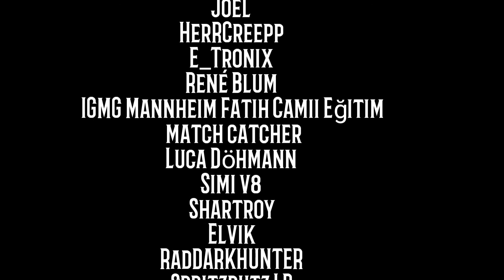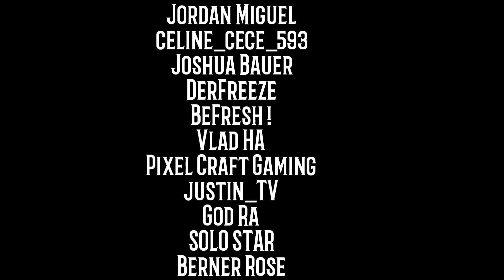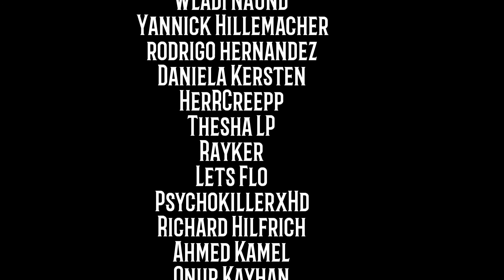Terraria 1.2 #113 ❤ DAS PILZBIOM ETWAS ERWEITERN ❤ Let's Play Terraria Android deutsch/german